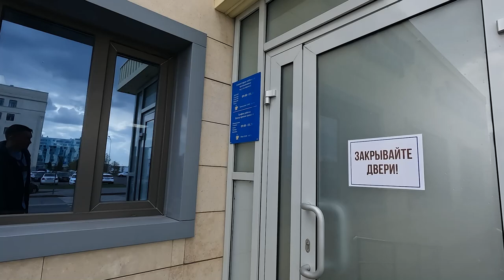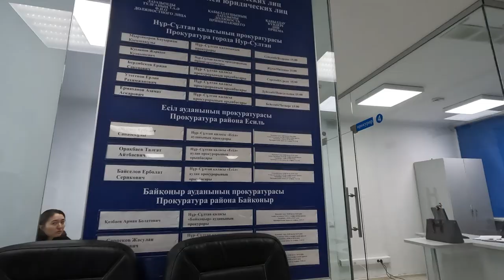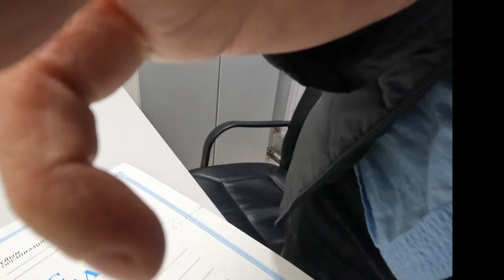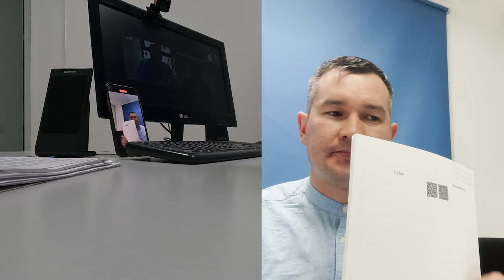ГЕНЕРАЛЬНАЯ ПРОКУРАТУРА отмазала-сь перед ЮРИСТОМ! Вся суть организации личного приёма.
В этом виде мы приоткрываем завесу, как отныне в новом Казахстан проходит личный прием граждан Генеральным прокурором.

На первом этапе мы пообщались с Заместителем руководителя 1-го службы Генеральной прокуратуры - Елдос Килымжанов.

Дальше посмотрим... кто будет готов.